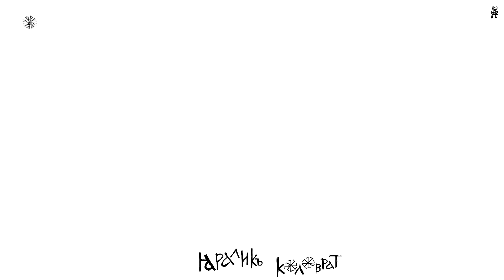МультяХАтв.Детский омлет.#001 Сотворение неба и земли.Мульт-прикол.(как бы библия,ветхий завет)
Слабоумным, оскорблённым, обиженным и конечно же ВЕРУЮЩИМ просмотр строго ЗАПРЕЩЁН!!! Потом не жалуйтесь, что вас не предупреждали! Для оставшихся категорий: Распространение приветствуется! Жми класс!
Микро-мульт, видео-GIFка -всего несколько секунд, НО чёрт возьми, заставляет задуматься...
О чём же говорит книга-книг...Попробуем разобраться на  простом доступном языке, без аллегорий и прикрас.  Земляки, нельзя себя считать тупее иудейских пастухов, рыбаков, душевнобольных, беспутных женщин и прочих отбросов иудейского общества  для которых собственно и писалось сие наставление. Все имена и фамилии вымышлены. Любое сходство с кем бы то ни было случайно. При съёмках мультфильма ни одно животное не пострадало.
P.S. Если после просмотра вы считаете, что были оскорблены ваши чувства, имейте ввиду, что чувства оскорбить в принципе НЕВОЗМОЖНО (или конкретизируйте какие именно чувства были оскорблены: обоняние, слух, зрение и т.д.) возможно вы просто ошиблись каналом (предупреждение по поводу просмотра находится в шапке канала и во первых строках описания каждого видео). Жалобы принимаются при наличии справки от нотариуса подтверждающей, что Вы действительно являетесь верующим и можете передвигать горы. Ибо сказано: "Иисус же сказал им: по неверию вашему; ибо истинно говорю вам: если вы будете иметь веру с горчичное зерно и скажете горе сей: «перейди отсюда туда», и она перейдет; и ничего не будет невозможного для вас (Мф.17:20)." :)))) Всем адекватным жителям планеты Земля желаю приятного просмотра!
Анимационная сага "Детский омлет". Мультфильм основан на реальных событиях.
..."Привет коллеги! Представляю вам анимационную сагу "Детский омлет". Меня зовут...
Короче если чё зовите меня просто-Боб, можно просто Боб всемогущий, можно всемилостивейший Боб, можно наидобрейший Боб, можно...
-наискромнейший Боб будет достаточно.
У меня ещё есть пару сотен вариантов
так вот, я главный герой,  автор, творец и создатель этого эпического сериала об жизни и об смерти. Сага основана на реальных событиях, свидетелем и создателем которых являюсь я сам.
Хочу предупредить, вас все обманывают, только я расскажу вам всю правду! Истину я почерпнул в великой книге, которую и буду цитировать в процессе всего мультфильма , там приведены неопровержимые доказательства моей правоты, книжка эта написана мной  и специально для вас. Ещё один важный момент, людям со слабой психикой, склонных к эпилептическим припадкам, поддающихся внушению и имеющих воображаемых друзей, просмотр строго ЗАПРЕЩЁН! Все имена и фамилии вымышлены. Любое сходство с кем бы то ни было случайно. При съёмках мультфильма ни одно животное не пострадало. Ведь я Боб всемилостивейший...

Children omelette!
There was the kindest Bob.
-In The beginning, Bob has created heaven and earth.
And the earth was without form, and void; and darkness was upon the face of the deep ...
-And From the abyss it come from?
-I Hope!
... And Bob Friend was hovering over the waters.
-And When water managed to sculpt? And what kind of a new character, where it came from?
-I Hope!
... And Bob said: Let there be light. And there was light.
And Bob saw that the light was good and separated light from darkness Bob.
And he called Bob the light Day, and the darkness night.
-This As without the sun? !!
-I Hope!
... And there was evening and there was morning, one day.